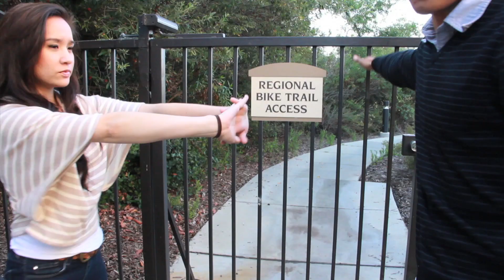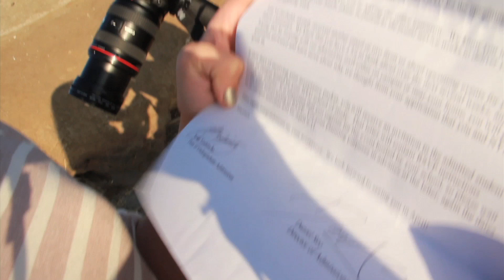The Making of Jason Chen's "Best Friend" MV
Here's a behind the scenes look at the making of Jason Chen's "Best Friend" music video.  We had three full days of shooting, including a 12 hour shoot Day 1 from 6pm till 6am in the morning.  We also had a mini half day shooting with Little Cathy & Little Jason which we may release as a bonus clip a little later.  We think it turned out great, so take a look at this video to see how it all went down.

Special thanks to Alex Nauta for shooting behind the scenes for Day 1.